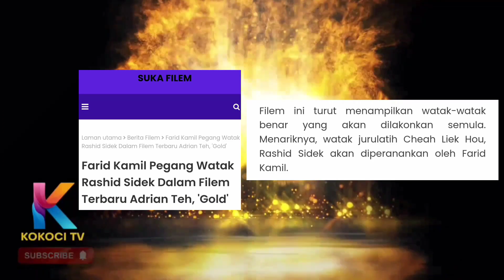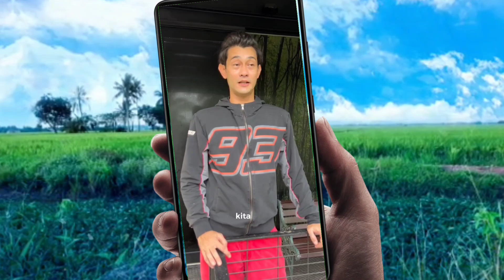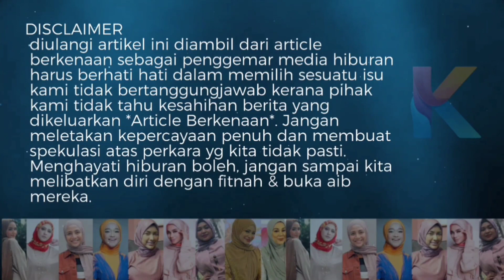Rupanya Farid Kamil Jadi Adik Kepada Misbun Sidek?